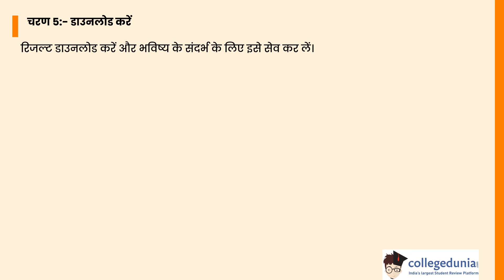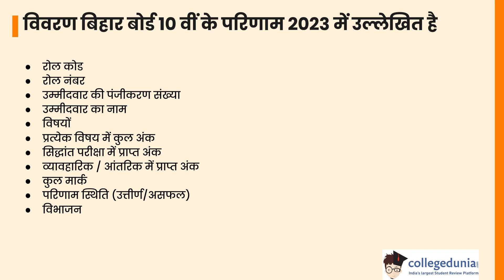बिहार बोर्ड कक्षा 10वीं का रिजल्ट कैसे चेक करें?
Follow the below links to get the latest updates about Bihar Board Class X 2023.